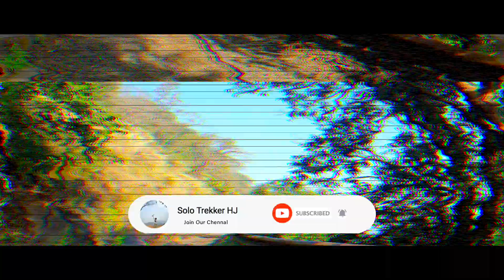Peb Fort (Vikatgad ) | Matheran | How To reach Peb Fort | Full Route | One Day Trek Near Mumbai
Peb Fort / Vikatgad Fortis a fort located 19km from Karjat, in Raigad district, of Maharashtra. This fort is in continuation with the Malang gad, Tauli Hill and Chanderi fort of the Matheran Hill Range. Vikatgad is a favourite destination for one-day trekkers. The trek path to Vikatgad is along deep ravines and cliffs. Its closeness to Matheran and Neral attracts many trekkers on weekends. The forest department and local villagers are doing plantation and some restoration works on the fort.

It was named after the goddess Pebi Devi, has store rooms for storing food grains and ammunition, and was visited by Captain Dickinson in 1818.